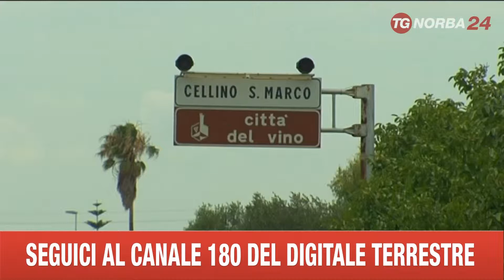CELLINO SAN MARCO, INFILTRAZIONI MAFIOSE NEL CONSIGLIO COMUNALE